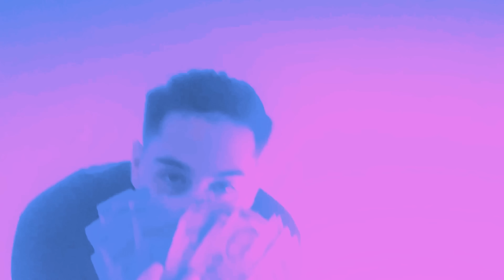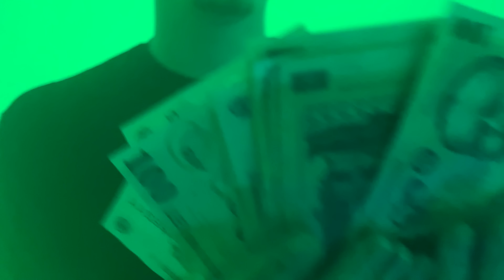NtcEddie - Copy Paste (feat. supernOva)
Official Visualizer
NtcEddieCopyPaste

Written & Performed by Eddie @ntceddie_
D.O.P. by Mugureel @mgr3l
Mixed & Mastered by Alin Sergentu @alinsergentu
Produced by supernOva  @__supernova________

la misto*